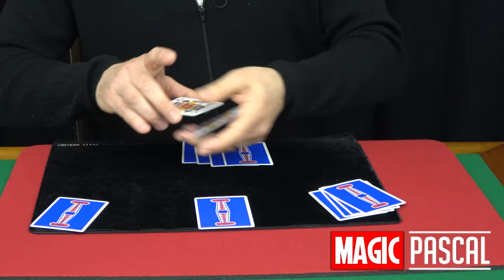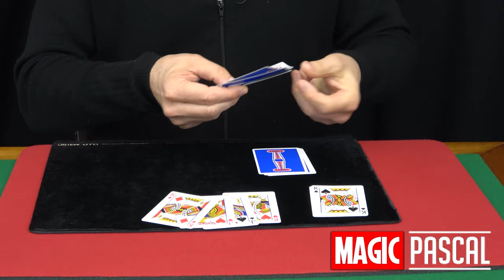🆕AS LEADER DE DOMINIQUE DUVIVIER [TOUR DE MAGIE] ➡ les as leader tour de magie 2020 video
Pour en savoir plus sur AS LEADER DE DOMINIQUE DUVIVIER [TOUR DE MAGIE], vous devez consulter

La vidéo porte sur AS LEADER DE DOMINIQUE DUVIVIER [TOUR DE MAGIE] mais essayez également de couvrir le sujet suivant:
-les as leader tour de magie
-magic trick as leader
-dominique duvivier magic

Donc, vous souhaitez en savoir plus sur en tant que leader de dominique duvivier [tour de magie], je l'ai fait aussi et voici le résultat.
Comme les as leader de dominique duvivier [tour de magie] m'a intéressé, j'ai donc fait quelques recherches et créé cette vidéo yt.
Suivez nos vidéos sur AS LEADER DE DOMINIQUE DUVIVIER [TOUR DE MAGIE] et d'autres sujets comparables sur

Ai-je répondu à toutes vos préoccupations en tant que leader de dominique duvivier [tour de magie]?
 les individus qui ont cherché les as leader tour de magie ont également cherché magic trick as leader.